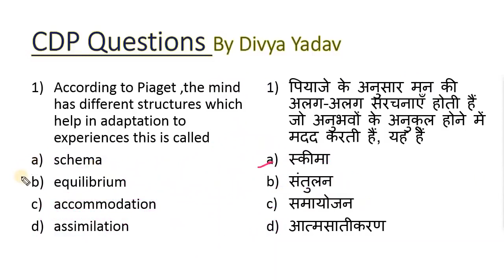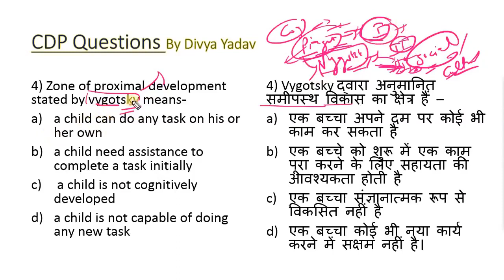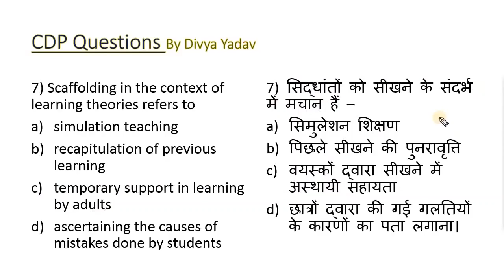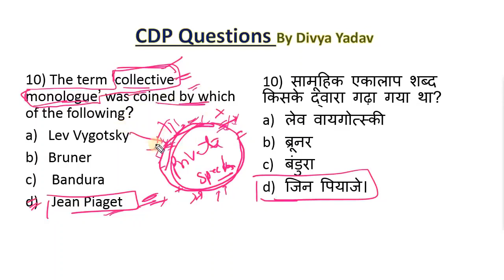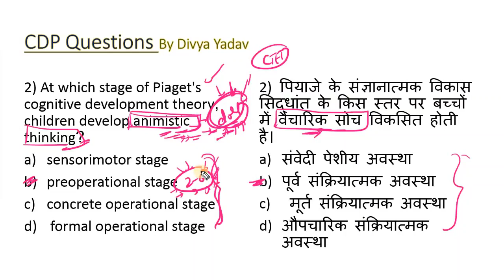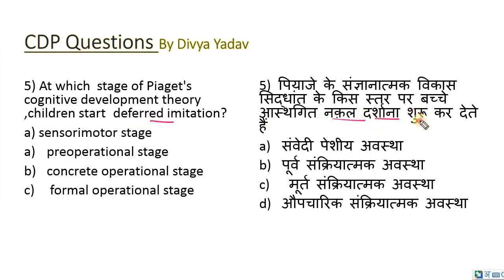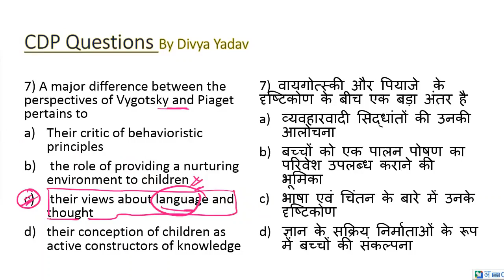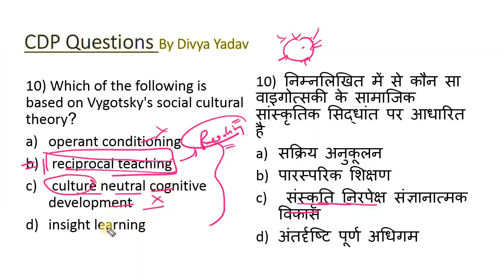DSSSB/KVS - PRT| PIAGET & VYGOTSKY| Part - 1| THE ZORAWAR CLASSES